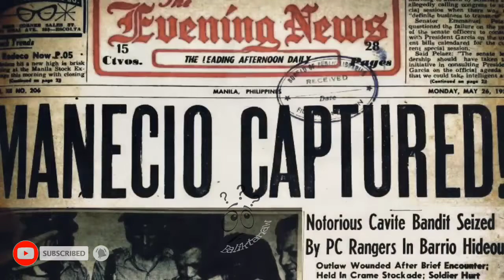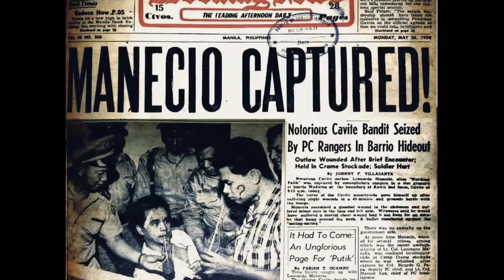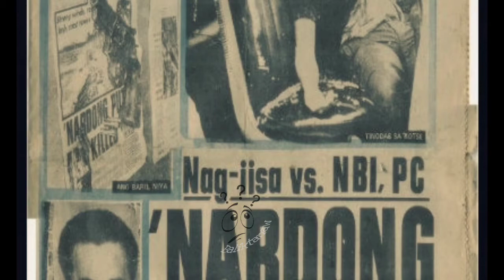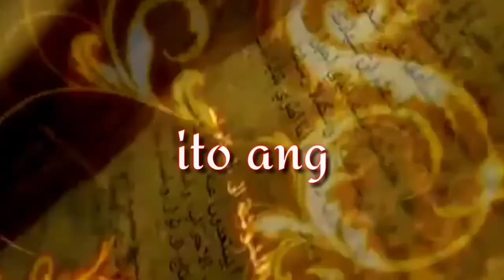Ang alamat ni nardong putik | Leonardo Manecio public enemy number one.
Ang kwentong ito ay hango sa totoong buhay ni leonardo manecio o mas kilala sa tawag na nardong putik.
Ang kanyang buhay ay naging bantog partikular sa lugar ng cavite kung saan nagtataglay sya ng anting anting ngunit ginamit ito sa kasamaan dahilan para kalabanin nya ang batas at maging public enemy number 1.
Halika't mag BALIKTANAW tayo sa kanyang naging kasaysayan.